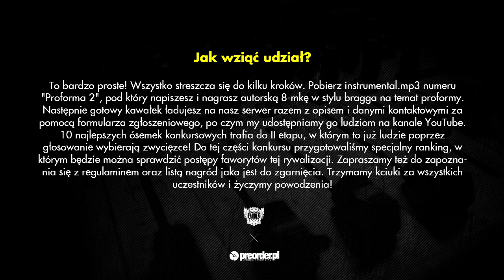QRAK - konkurs Proforma 2 RMX (preorder.pl x Bezczel)